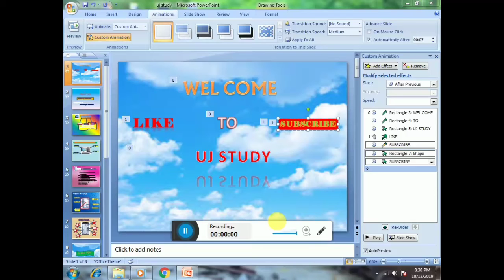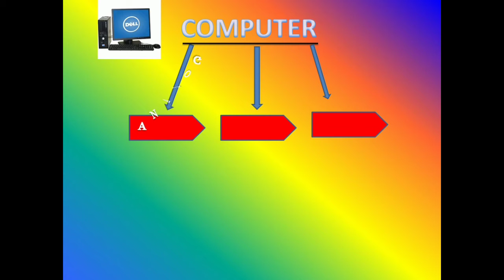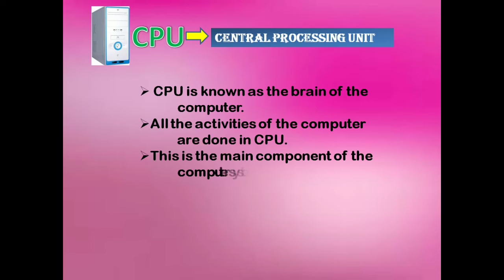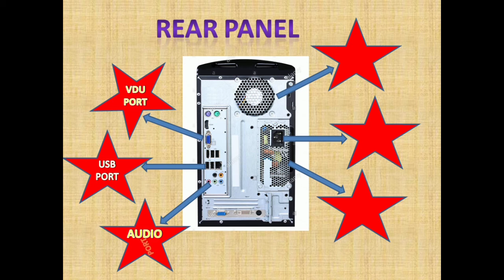Basic of computer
Foundamental of computer